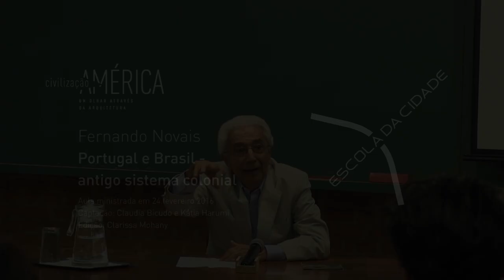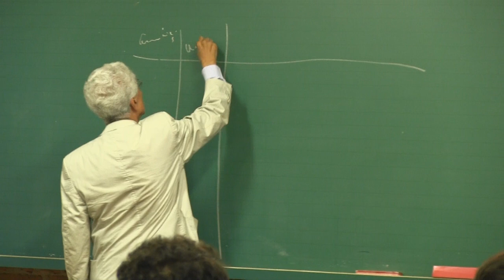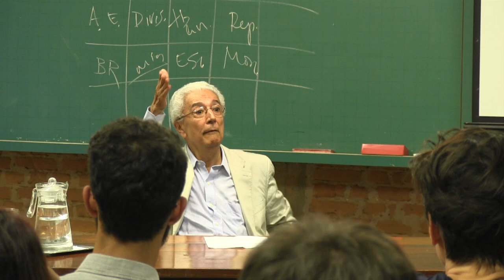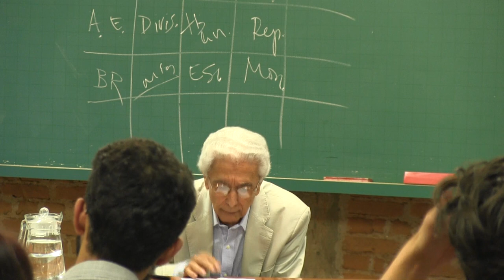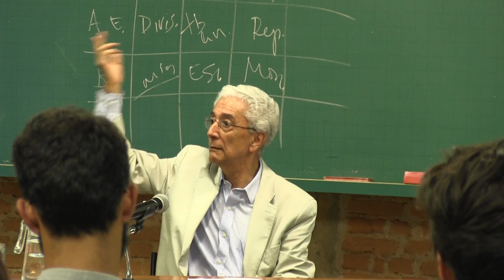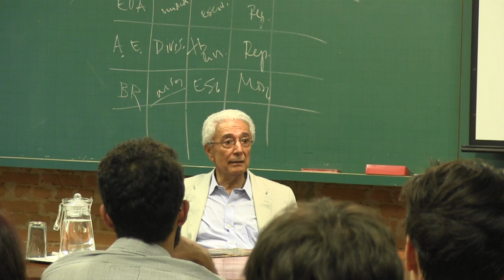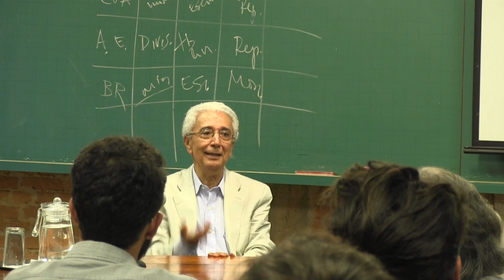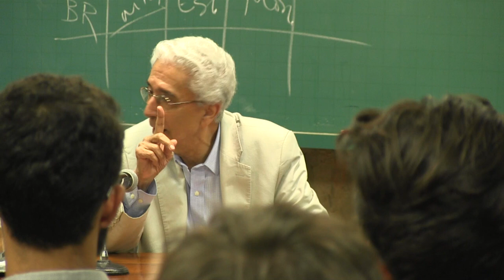Fernando Novais: Portugal e Brasil - antigo sistema colonial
O curso de pós-graduação Geografia, Cidade e Arquitetura recebeu o professor Fernando Novais para discutir o sistema colonial no módulo de estudos sobre o Brasil.